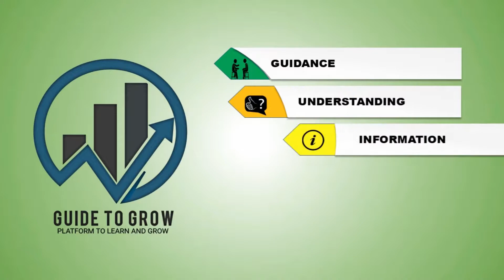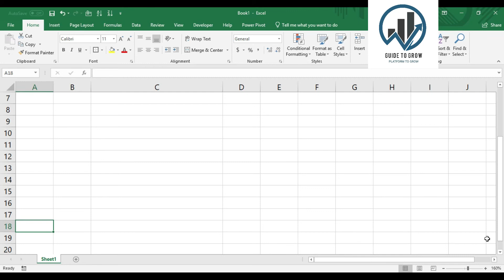MICROSOFT EXCEL - Cell Reference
Cell Reference Overview Part - 1

In This Video you will get an overview what is cell reference and importance of cell reference.

MIC Used:
Video Shoot On:
Mobile MI A3
Canon 200d Mark ii
BAR Speaker Used:
LIGHTS USED: